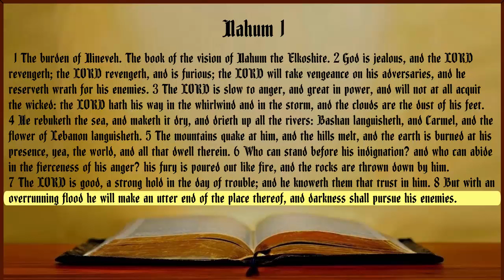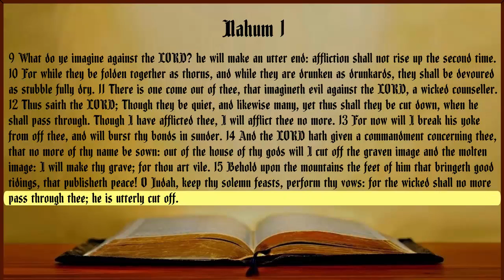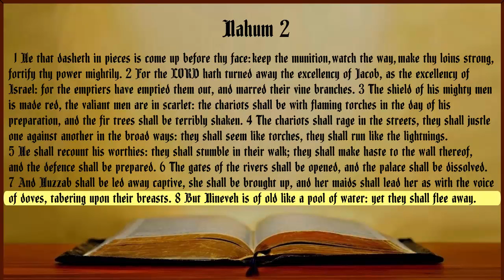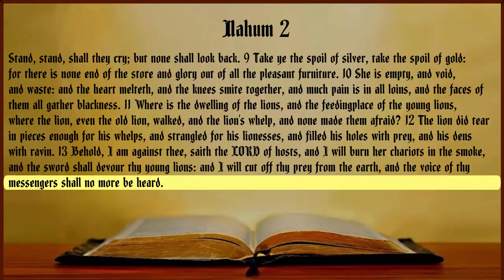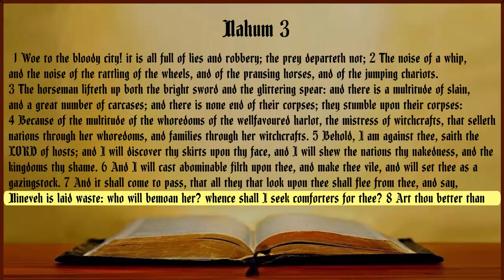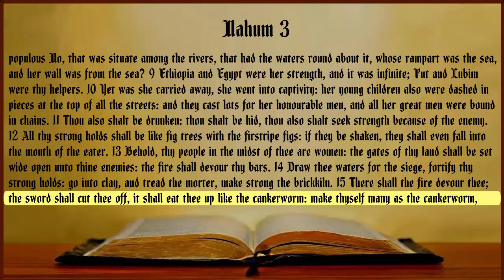Nahum KJV Audio Bible with Text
Book of Nahum Audio with highlighted Text
Non Dramatized